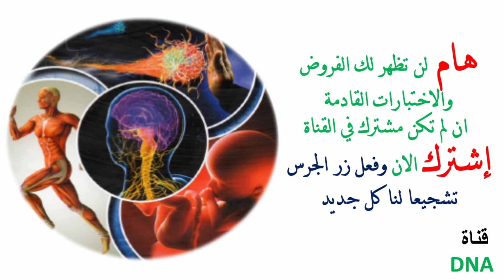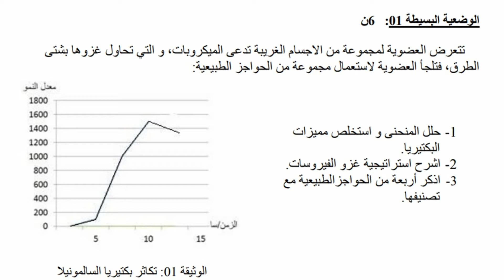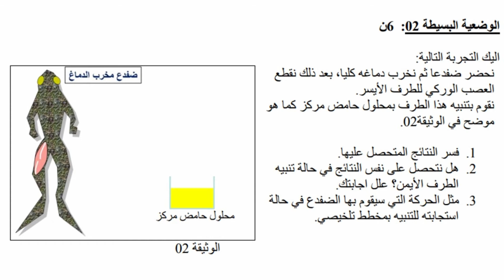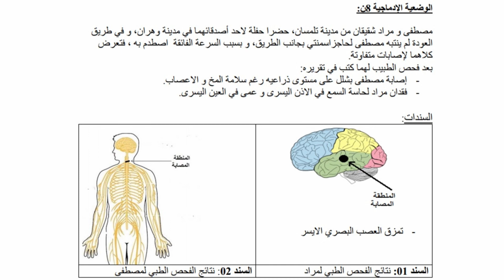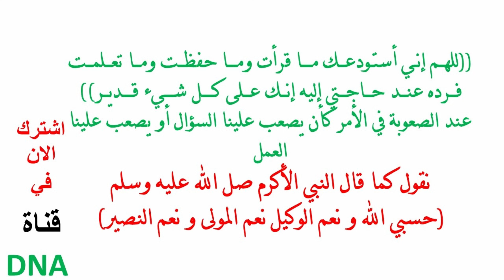فروض واختبارات السنة الرابعة متوسط| مادة العلوم الطبيعية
نماذج فروض واختبارات في العلوم الطبيعية للسنة الرابعة متوسط الجيل الثاني ــــــــــــــــــــــــــــــــــــــــــــــــــــــــــــــــــــــــــــــــــــــــ
صفحتنا على الفيس بوك:
ـــــــــــــــــــــــــــــــــــــــــــــــــــــــــــــــــــــــــــــــــــــــ
جميع حلول تمارين المدرسي
دروس العلوم للسنة الرابعة متوسط الجيل الثاني
تمارين في العلوم السنة الرابعة متوسط
نماذج فروض واختبارات الفصل الثاني علوم طبيعية رابعة متوسط الجيل الثاني
الاختبار الاول في العلوم الطبيعية للسنة الرابعة متوسط الجيل الثاني
الاختبار الاول في العلوم للسنة الرابعة متوسط
الفرض الاول في العلوم الطبيعية للسنة الرابعة متوسط الجيل الثاني
الفرض الاول في العلوم للسنة الرابعة متوسط
اختبار الفصل الاول في العلوم الطبيعية للسنة الرابعة متوسط الجيل الثاني
الاختبار الثاني في العلوم الطبيعية للسنة الرابعة متوسط
اختبار الفصل الثاني في العلوم للسنة الرابعة متوسط الجيل الثاني
اختبار الفصل الثاني في العلوم للسنة الرابعة متوسط
الاختبار الثالث في العلوم الطبيعية للسنة الرابعة متوسط الجيل الثاني
الاختبار الثاني في العلوم الطبيعية رابعة متوسط
الاختبار الثالث في العلوم الطبيعية رابعة متوسط
نماذج فروض واختبارات السنة الرابعة متوسط
حلول الكناب المدرسي
الكتاب المدرسي
ملخصات مادة العلوم الطبيعية السنة الرابعة متوسط
ملخص دروس العلوم الطبيعية السنة الرابعة متوسط
اختبارات علوم رابعة متوسط,
اختبارات علوم سنة رابعة متوسط

الفرنسية للسنة الرابعة متوسط ص 52,اختبار رياضيات سنة رابعة متوسط,
اختبار رياضيات رابعة متوسط,
اختبار رياضيات رابعة متوسط لدرع انتصار,
اختبار فيزياء رابعة متوسط,
اختبار فرنسية رابعة متوسط,
اختبار علوم رابعة متوسط,
اختبار عربية رابعة متوسط,
اختبار لغة عربية رابعة متوسط
اللغة الفرنسية للسنة الرابعة متوسط ص 68,
الفرنسية للسنة الرابعة متوسط ص 65,
الفرنسية للسنة الرابعة متوسط ص 68,
تحضير الفرنسية للسنة الرابعة متوسط ص 70
كتاب العلوم السنة الرابعة متوسط الجيل الثاني
تمارين محلولة
تمارين
تمارين محلولة علوم طبيعية
الفصل الاول
الفصل الثاني